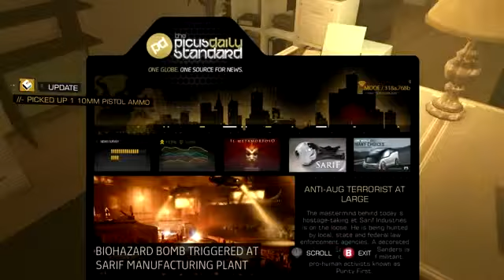Let's Play Deus Ex Human Revolution Part 21